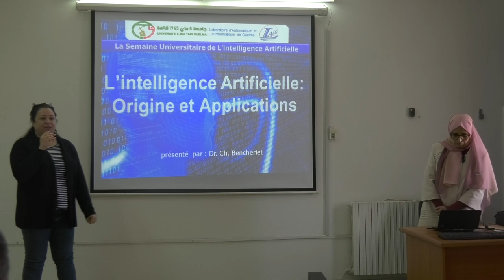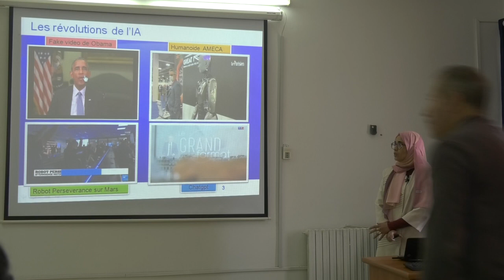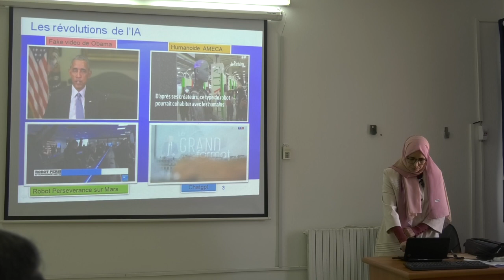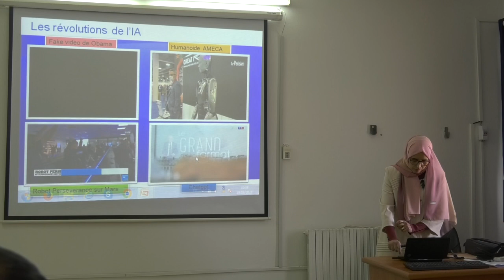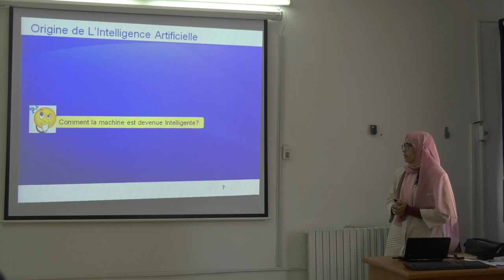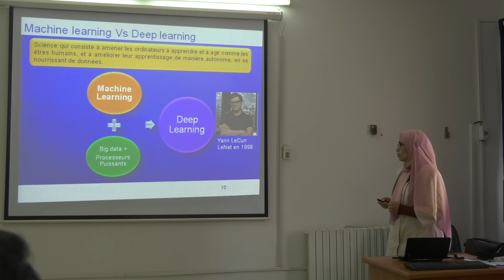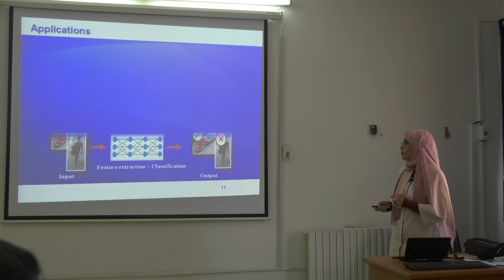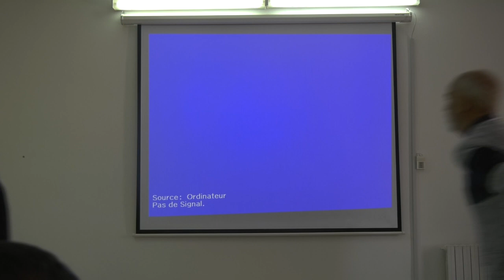اليوم المفتوح حول الذكاء الإصطناعي يوم 19 أفريل 2023 - الدكتورة بن شريط شمس النهار